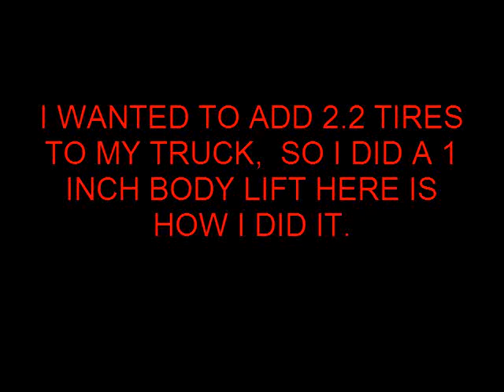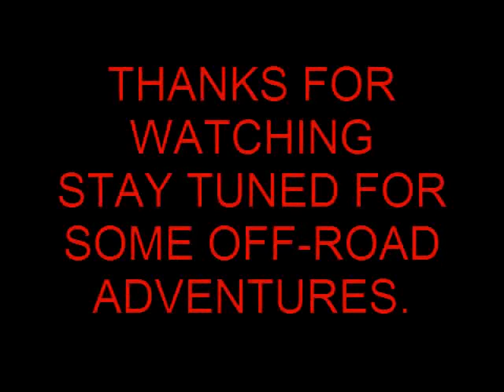RC TAMIYA FORD F-350 HIGH LIFT BUILD 2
adding on new tires and some cool stuff to this awsome truck